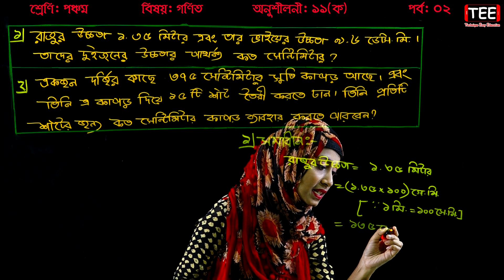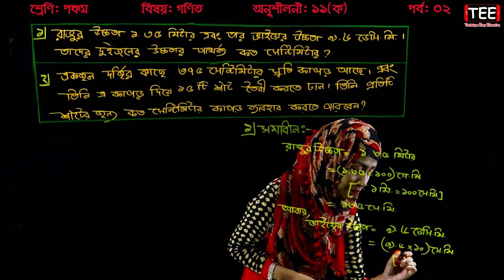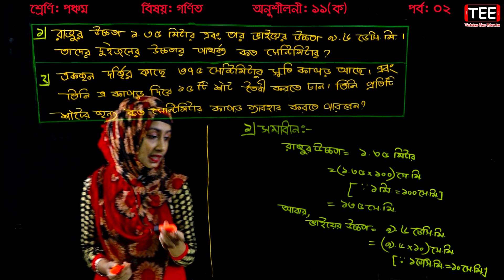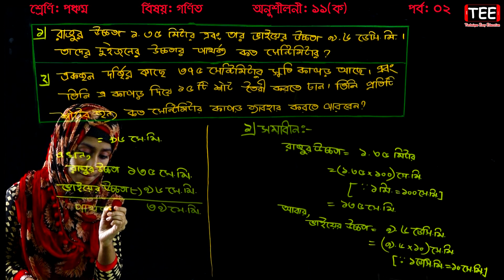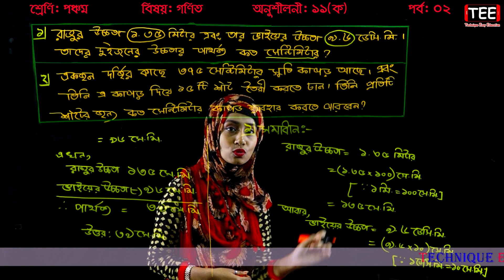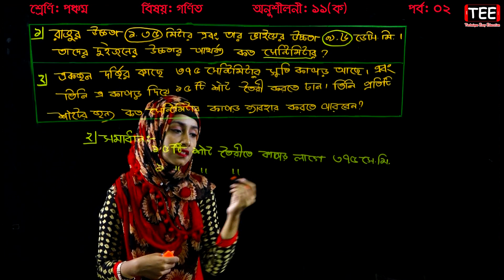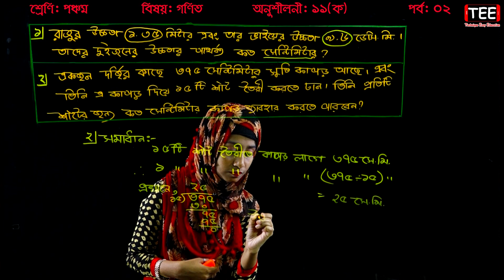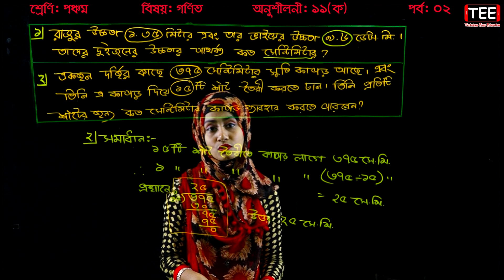16. Class 5 Math Chapter 11 (Ka) Part-2 ll PEC Math Chapter 11 (Ka) ll Five Math Chapter 11 (Ka)